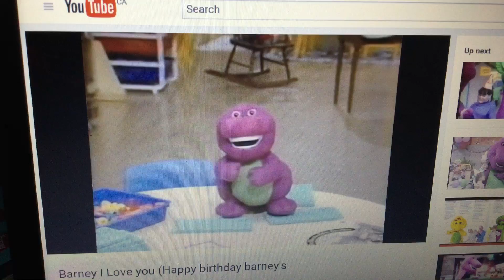Min & Shawn Leaving Are We There Yet? Stop, Look & Be Safe and Grandparents are Grand (1993)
Clip from What's What Shadow? (Shawn & Min say Bye Barney & Baby Bop!) and Audio from Are We There Yet? (Kenneth & Stephen), Stop, Look & Be Safe! (Bye Jordan) and Grandparents are Grand (1993) (Than Barney dolls!)